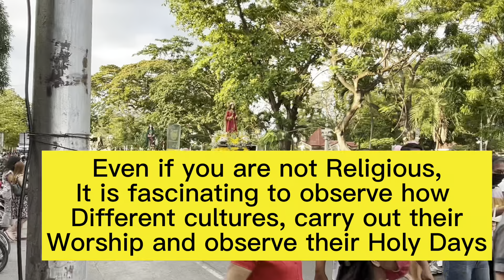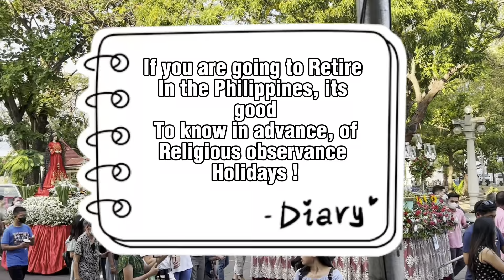The Most Relaxed City in the Philippines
Walking tour of Dumaguete . Holy Week Procession